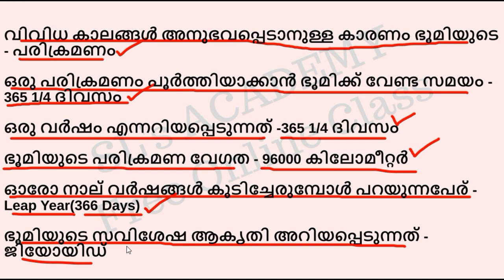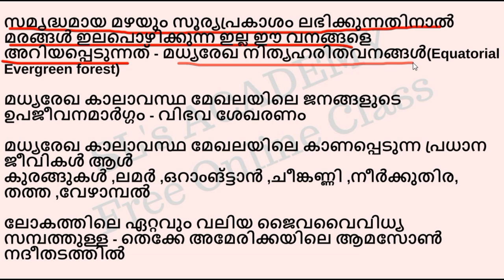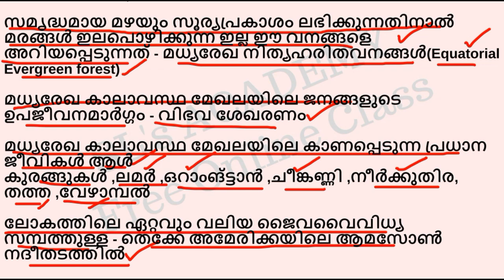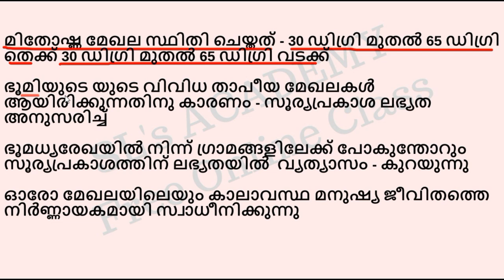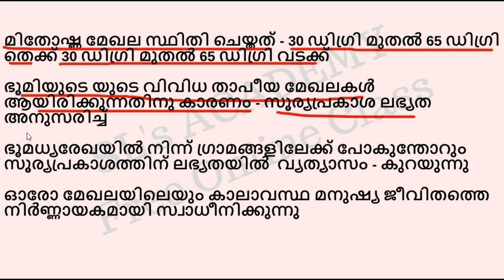SCERT TEXT BOOK പാഠപുസ്തകങ്ങളിൽ നിന്ന് |PART-10 |SECRETARIAT ATTENDANT | VEO | LDC |KERALA PSC